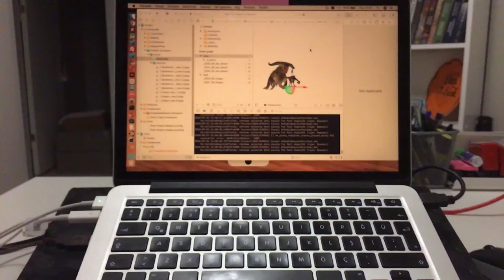ARKit 3D Dragon 2 Walk Animation | Mbosoft